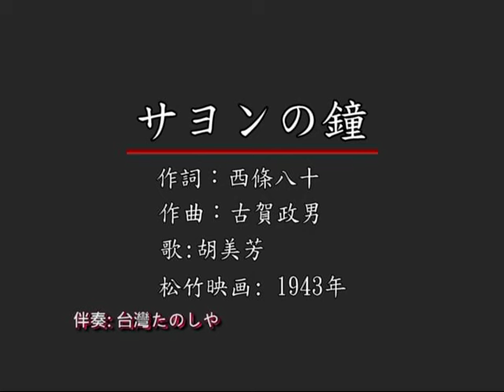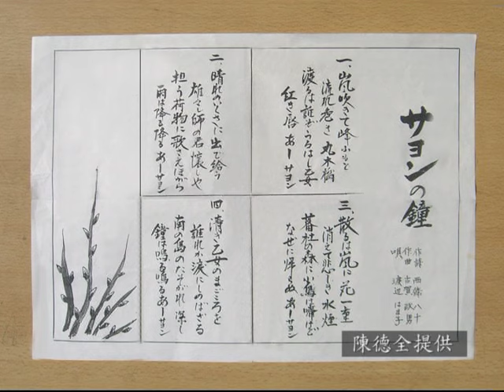サヨンの鐘 【莎韻之鐘】歌詞入り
松竹映画にもとづき美しい台灣發祥地の歌【サヨンの鐘】を編集しました,